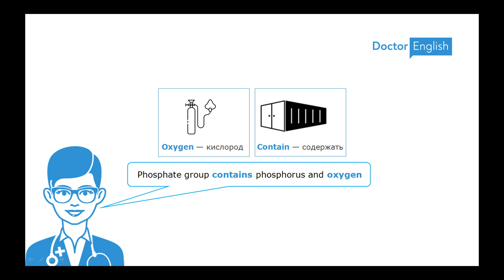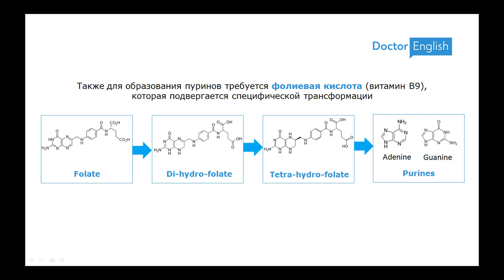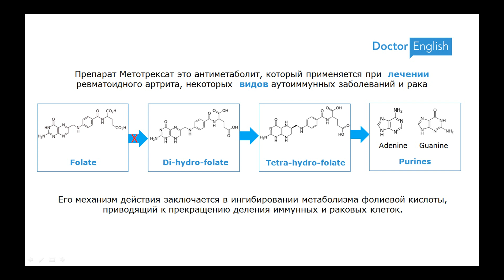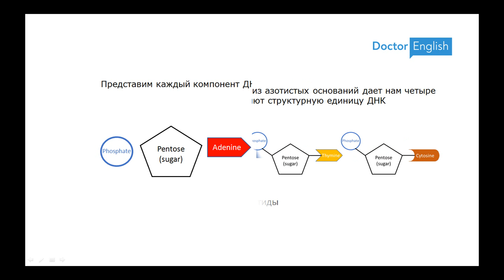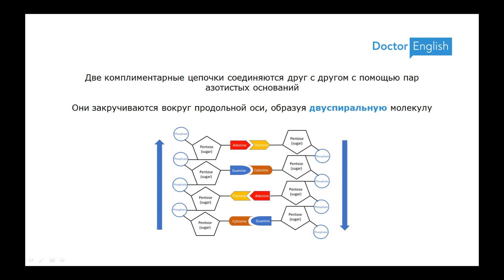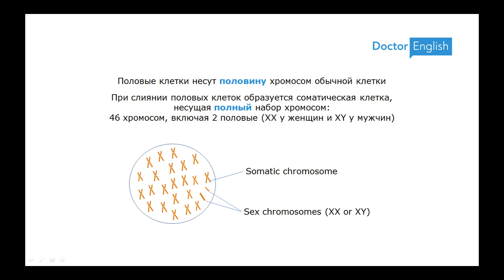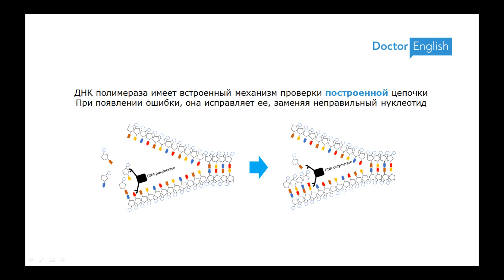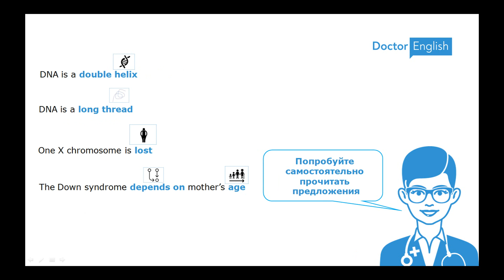Биохимия 01: Строение ДНК, репликация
Первое видео из цикла биохимия